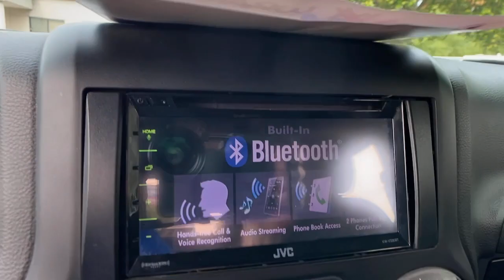2014 Jeep Wrangler at Oxmoor CDJR Louisville & Lexington, KY CU6552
Black Clearcoat Used 2014 Jeep Wrangler Sport available at Oxmoor CDJR in Louisville, Kentucky. Servicing the Lexington, Elizabethtown, KY New Albany, IN Jeffersonville, IN area.

Oxmoor CDJR
4520 Shelbyville Rd

CLEAN CARFAX HISTORY REPORT, LOCALLY OWNED, WELL MAINTAINED, GREAT SERVICE HISTORY, ROUGH COUNTRY WINCH, Quick Order Package 23B. Jeep Wrangler 3.6L V6 24V VVT Clean CARFAX. Odometer is 45249 miles below market average!brbrAwards:br * 2014 KBB.com Best Resale Value Awards * 2014 KBB.com 10 Best SUVs Under $25,000 * 2014 KBB.com 10 Coolest New Cars Under $25,000 Please CALL FOR AVAILABILITY as our inventory changes frequently . Serving Louisville Kentucky from our 4520 Shelbyville Road location as well as all surrounding areas including Lexington, Shelbyville, Elizabethtown, Clarksville Indiana and Jeffersonville Indiana.